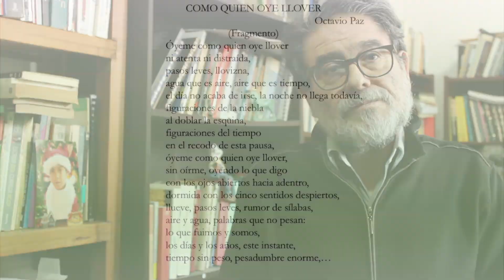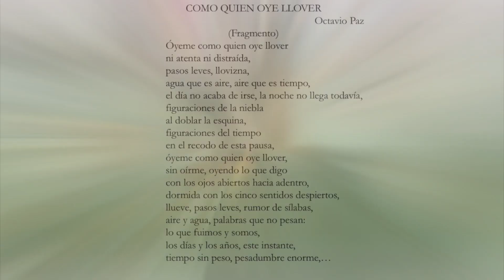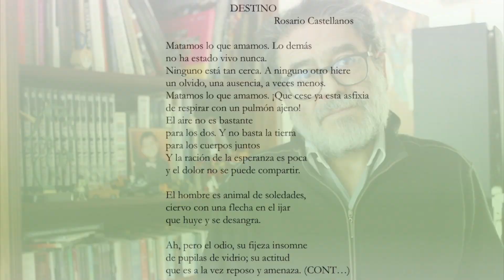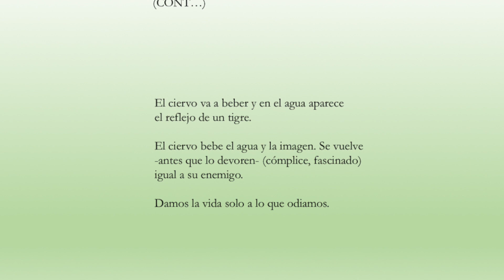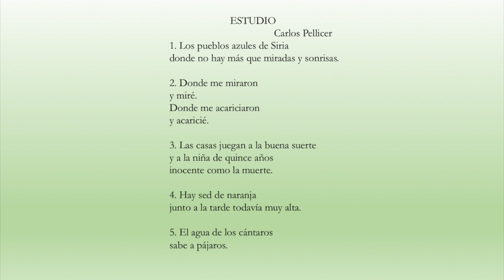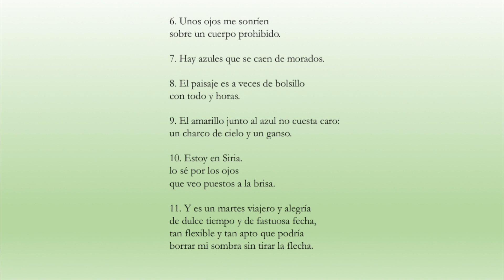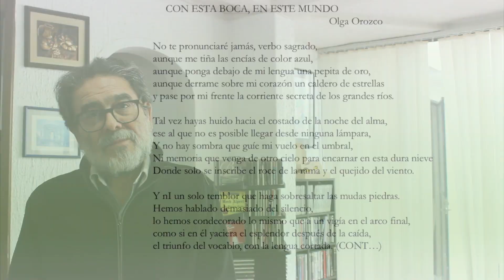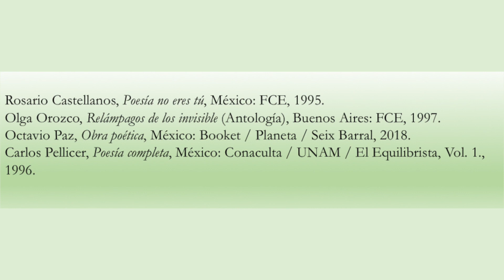Dirección Fortalecimiento Académico Lectura y Poesía Impartida por el Lic. José Luis Cardona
Lectura y Poesía
Otra manera de llevar la reclusión en la contingencia
Impartida por el Lic. José Luis Cardona